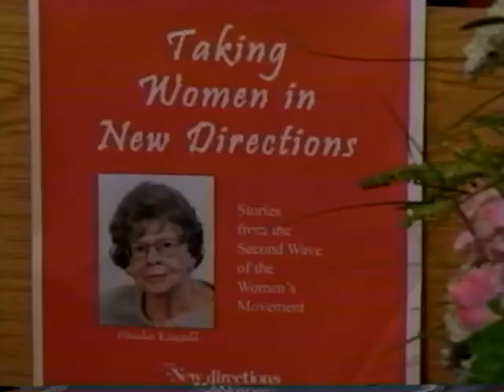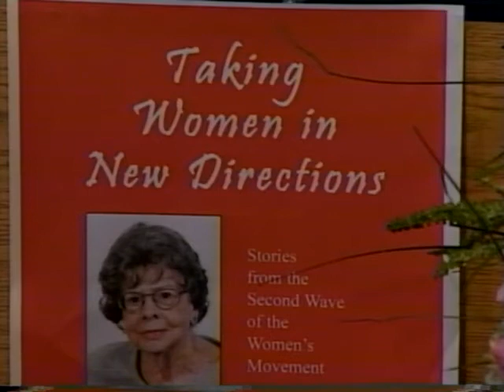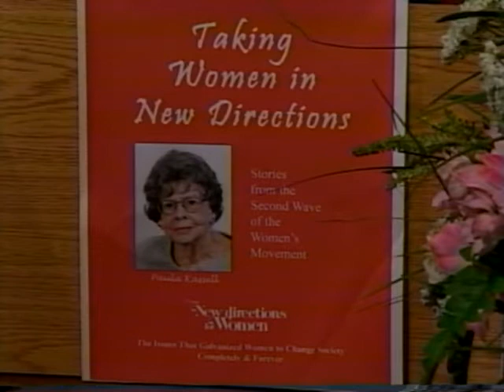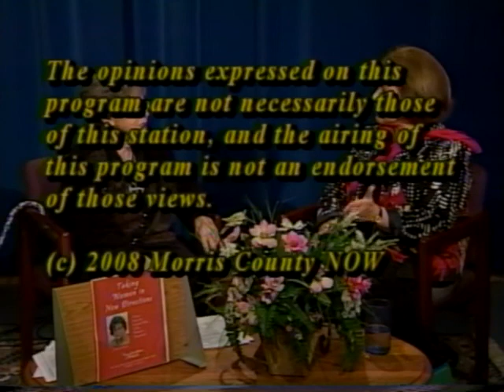Stories from the 2nd Wave of the Women's Movement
A discussion with Paula Kassell, founder of Morris County NOW, on the past and present state of the women's movement

NDW #179